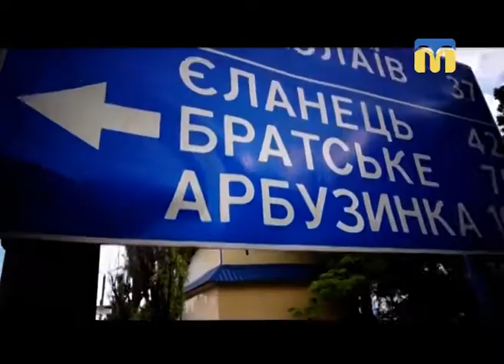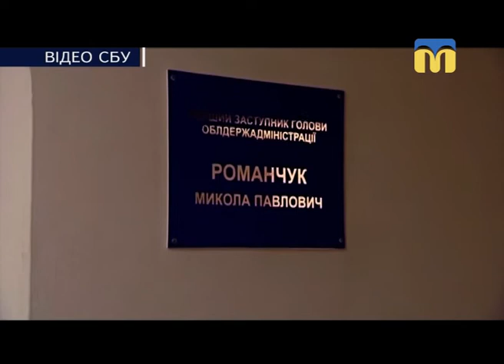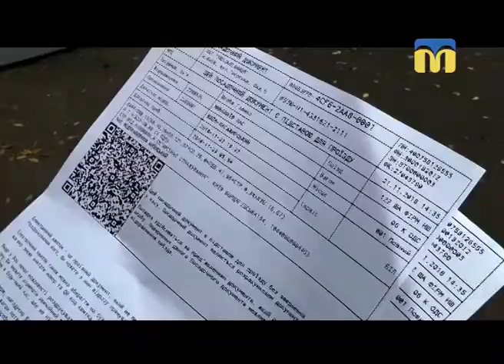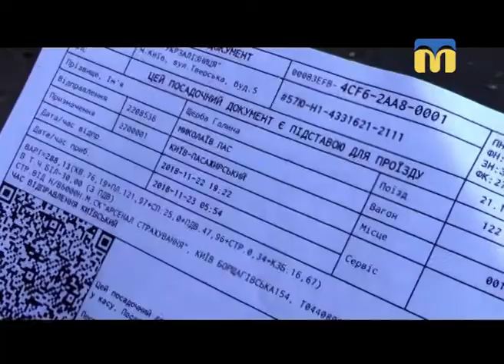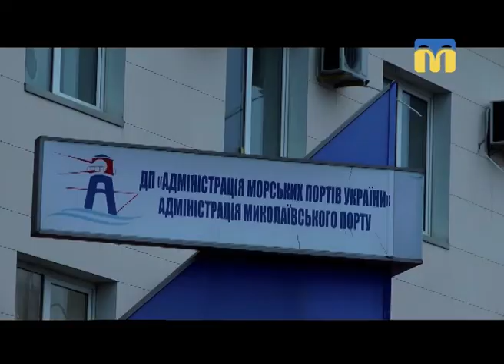23.11.2018. Новини. 19:00